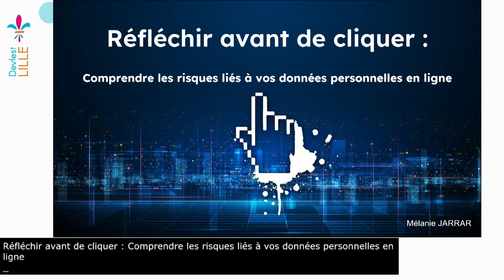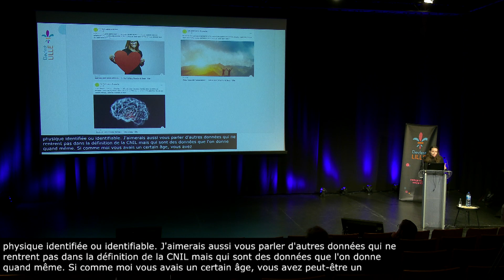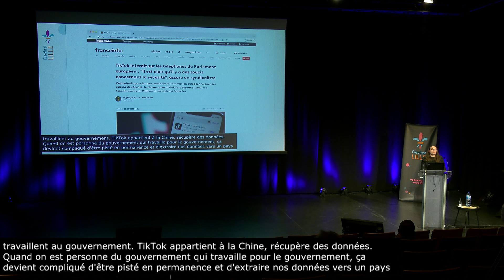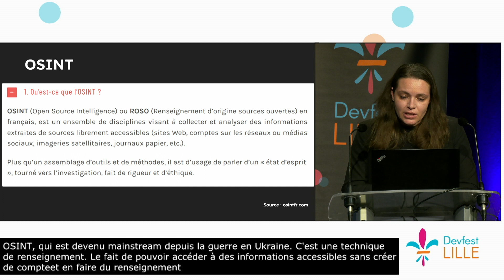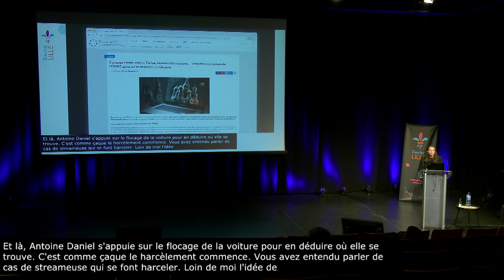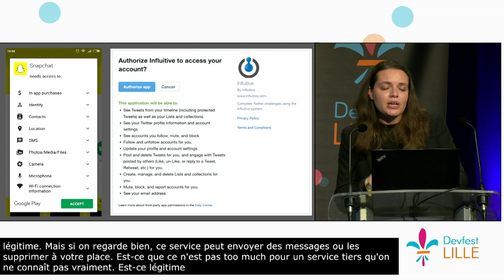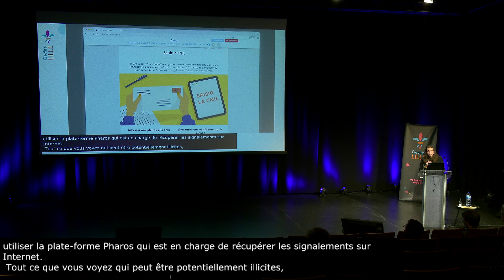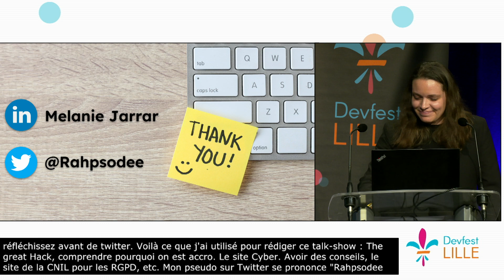[DEVFEST Lille 2023] - Réfléchir avant de cliquer : comprendre les risques liés aux données en ligne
Mélanie Jarrar.
Vous n’avez rien à cacher n’est-ce pas ? 1.134 trillion de megabyte, c’est le volume de données créé chaque jour en 2021 dans le monde. Les chiffres sont tellement énormes que je ne suis pas certaine de savoir les écrire au format numérique sans faire une recherche sur internet. Dans ce talk, je vais vous expliquer pourquoi il est important de vous soucier des données personnelles que vous partagez sur internet et quels sont les risques associés à celles-ci. On reviendra sur le scandale de Cambridge Anatytica, les risques liés aux réseaux sociaux, et les conseils que l’on peut mettre en œuvre individuellement pour protéger sa vie privée en ligne.